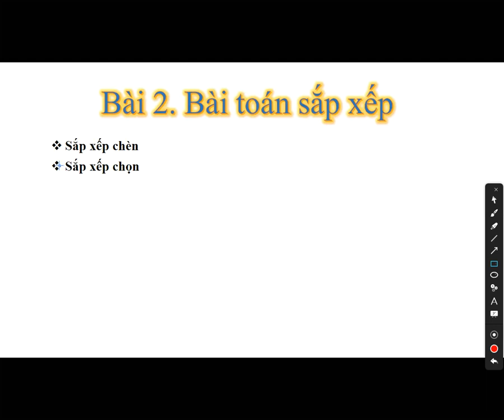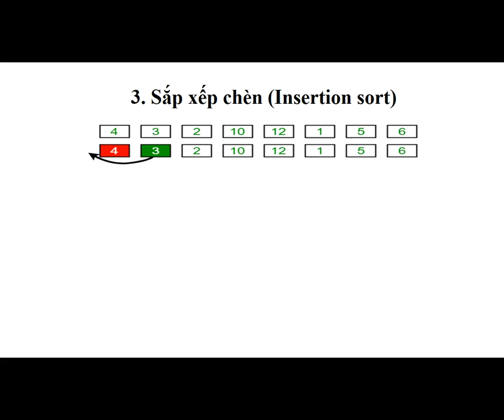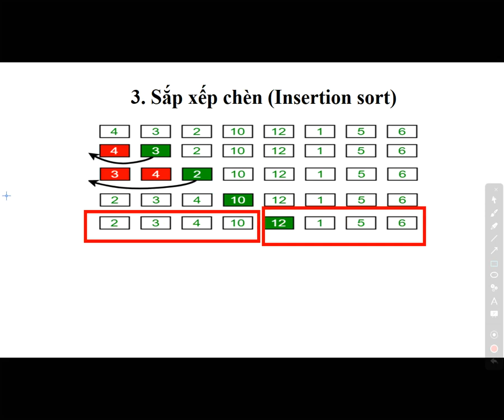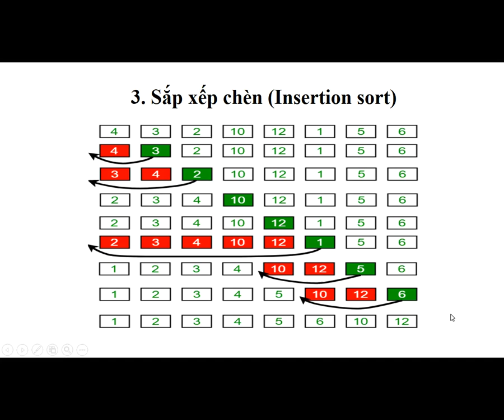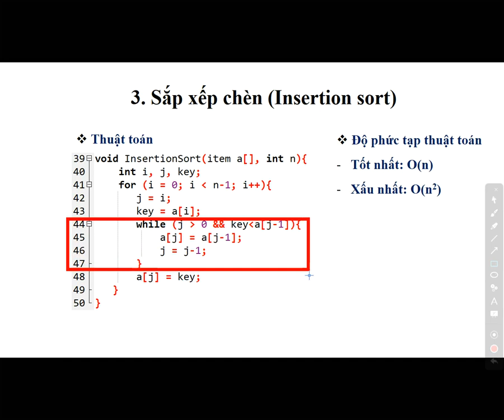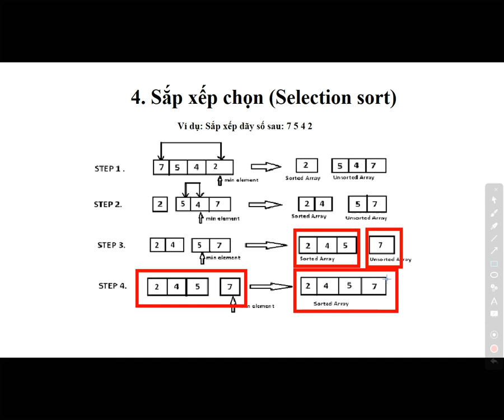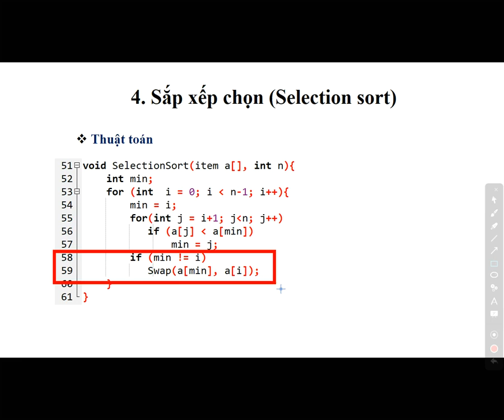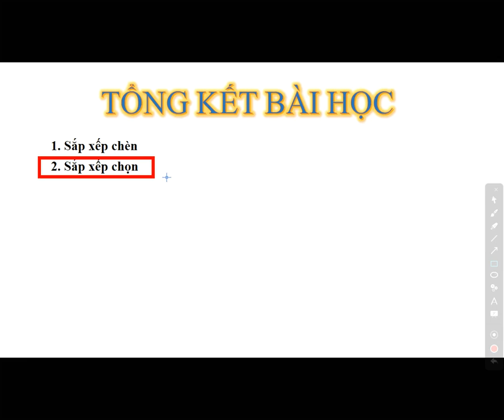Bài 2. Nội dung 2: Bài toán sắp xếp